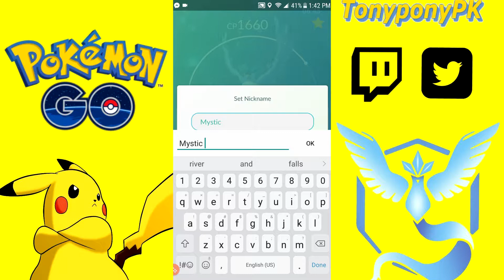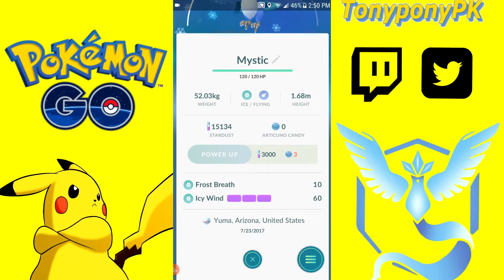Articuno: Perfect Stat's